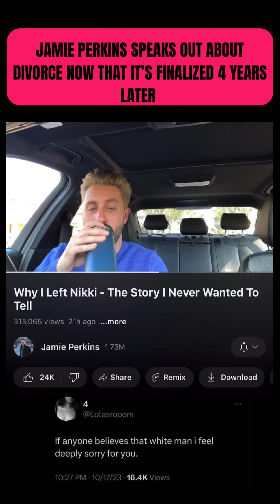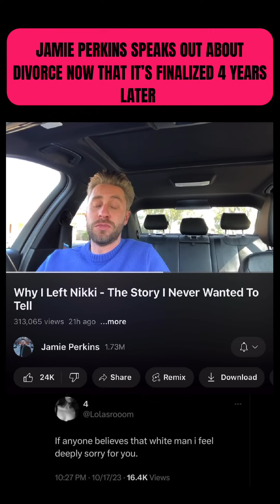JAMIE PERKINS SPEAKS OUT ABOUT DIVORCE NOW THAT IT’S FINALIZED 4 YEARS LATER